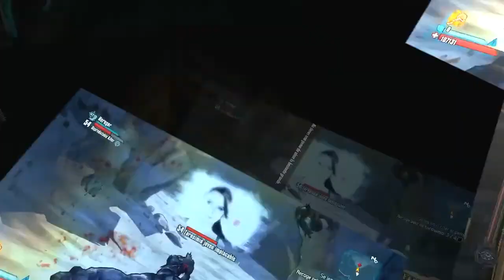Tomb Raider. Let's play en español. Cap 8. Pepa Pig esta on fire.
Hola amigos, seguimos con nuestra aventura por la isla de Yamatai en busca de los secretos de la reina Himiko, la loca de los rayos. Seguimos con una Lara que cada día tengo mas claro que viene del futuro porque no es normal que sobreviva a tantas hostiejas como le caen pero bueno, mas vale que sobreviva si no esto se acaba rápido.